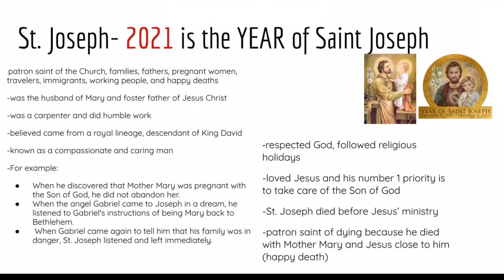D.E.A.P. 3/19: St. Joseph